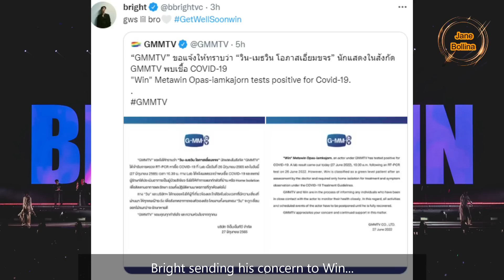[BrightWin] Bright calling Win 'lil bro' | WIN TESTED POSITIVE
Asking for_